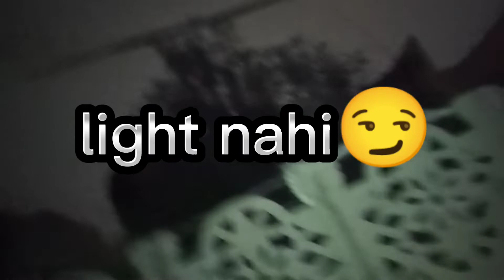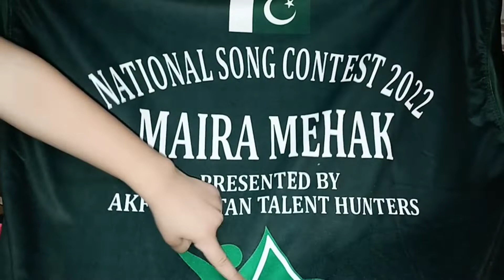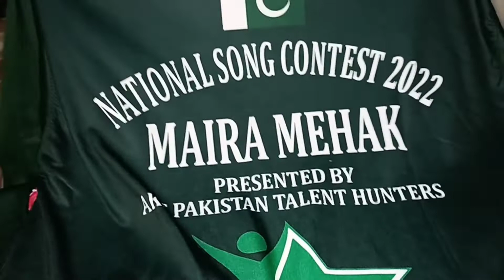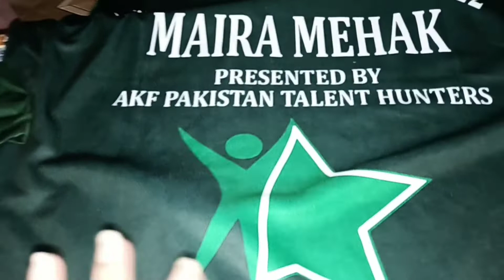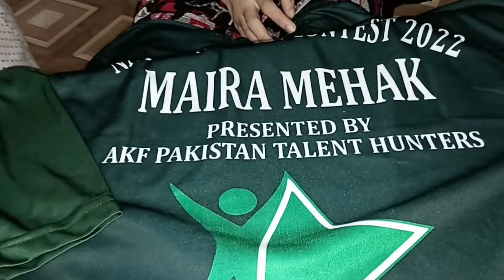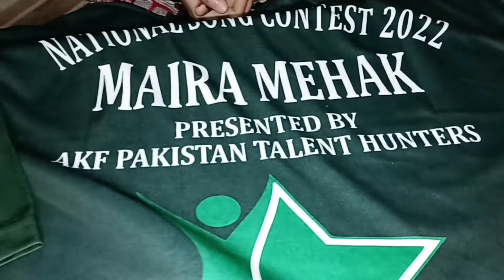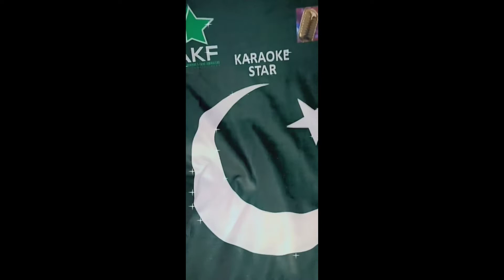aj mano ki hui tabyt kharab 😒_or gift 🎁🎁🎁🎁 kisny Bheja 💁💁💁💁